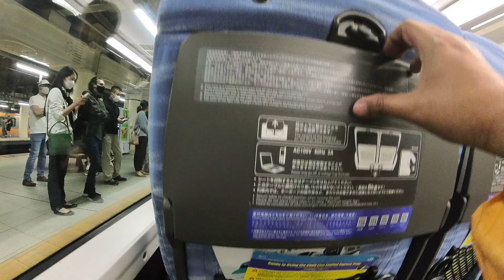JAPAN EXPRESS TRAIN EXPERIENCE